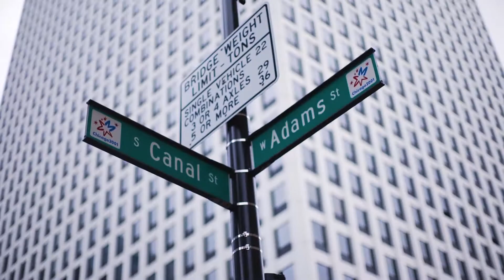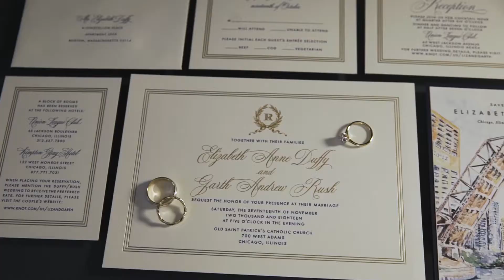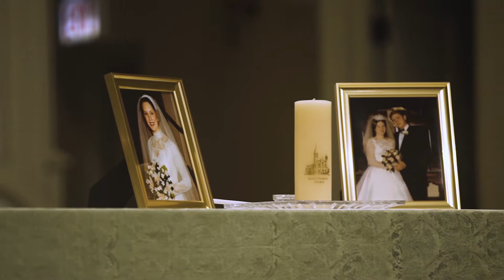Liz + Garth. A LEAP Wedding Film @ Old St. Patrick's Church and Union League Club.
Liz + Garth
11.17.18
Old St. Patrick's Church and Union League Club

Filmed by:Joshua Tammaro and Eric Rejman
Edited by: Roxanne Chong